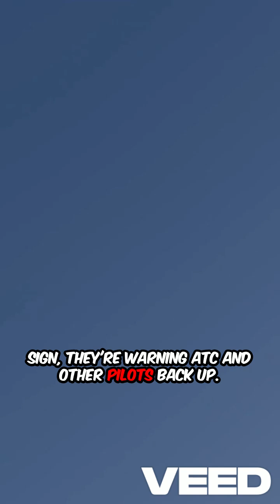“Why Do Pilots Say ‘Heavy’? ✈️ Not About Luggage!”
Ever hear “Delta 295 Heavy” and wonder what “heavy” means?
Spoiler: It’s not about your extra bags.

“Heavy” means the aircraft is massive—over 300,000 pounds—and creates dangerous wake turbulence for smaller planes behind it. It’s a safety warning, not a weight insult!

And if you hear “Super”? That’s the mighty Airbus A380.

Follow for more aviation secrets you’ve never heard before!